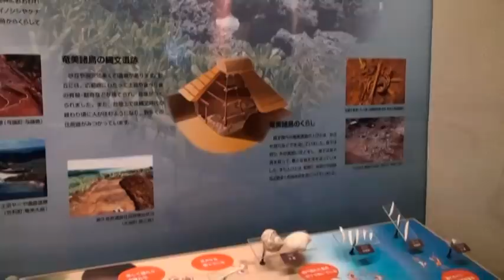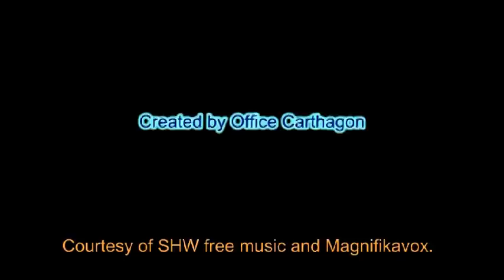モアイの原型は日本に？ 飛鳥の猿石はイースター島のモアイの原型だった。飛鳥とイースター島の謎のつながりを暴く！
飛鳥時代の猿石は、ポリネシアのティキと瓜二つだった。さらには、モアイそっくりの石像も存在した。古代飛鳥とイースター島を含むポリネシアには、文化的交流があったのか？　古代日本とポリネシアのつながりの謎に迫る！